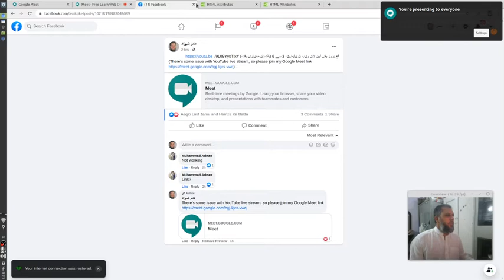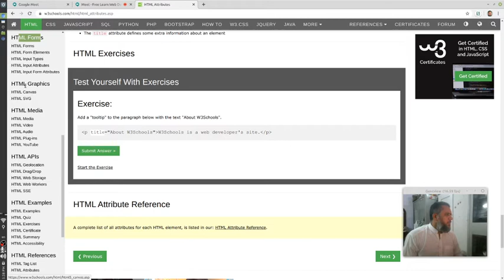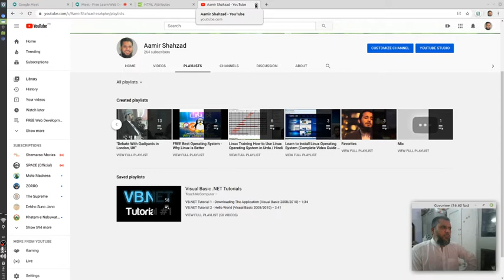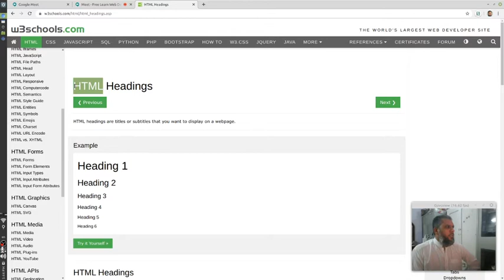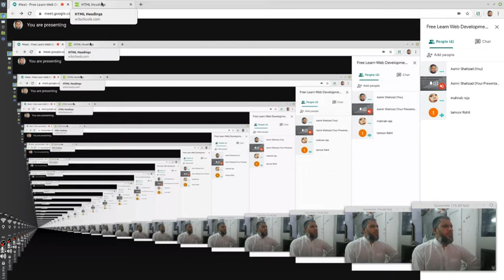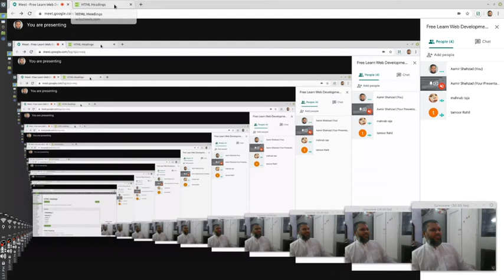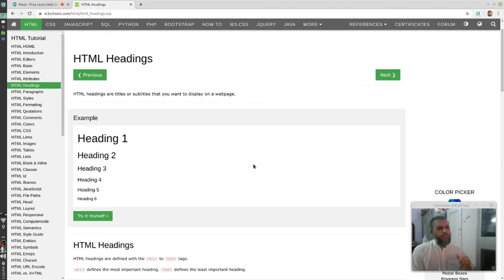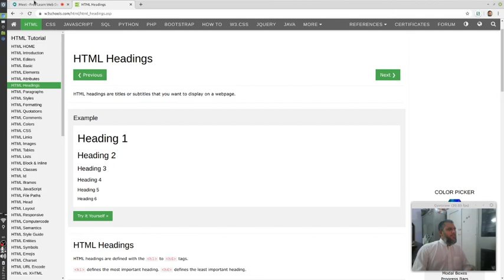FREE Web Development Session 2020-08-08 2/2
For more videos about FREE Web Development Session, check this playlist "FREE Web Development Sessions (in Urdu/Hindi Language)